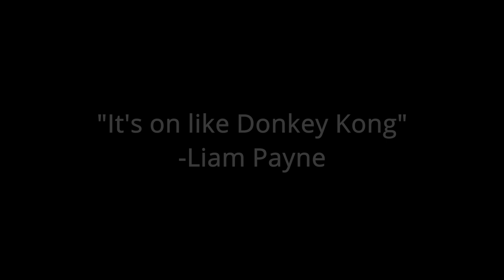(27 year anniversary) Stickerbush Symphony - Donkey Kong Country 2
Composed for the 27th Anniversary of Donkey Kong Country and the 40th anniversary of Donkey Kong Arcade
Song: Stickerbush Symphony / Bramble Blast
Original Composer: David Wise
New arrangement: Pwnage
Game: Donkey Kong Country 2: Diddy's kong quest.

Do NOT use my remix's without official permission from me.